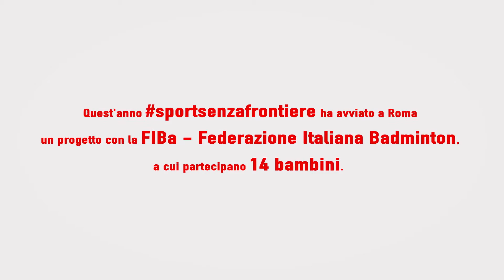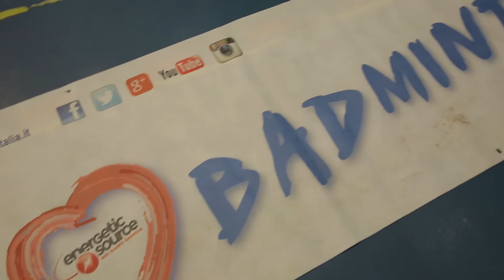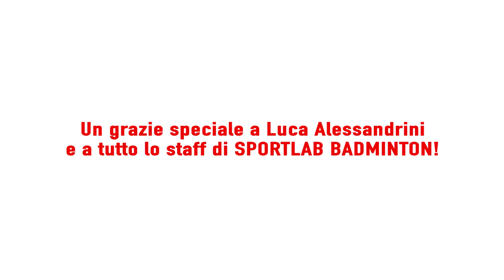BSF: Badminton Senza Frontiere...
Progetto di Responsabilità Sociale rivolto all'integrazione tra la Federazione Italiana Badminton e la Onlus Sport Senza Frontiere, grazie alla Collaborazione dell'ASD CR Sportlab